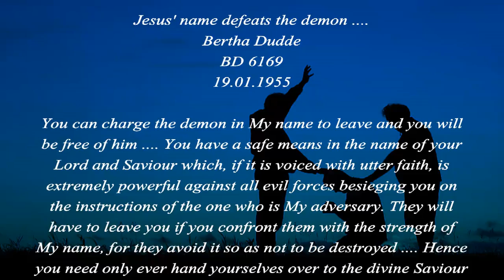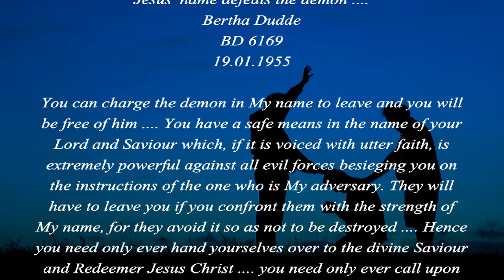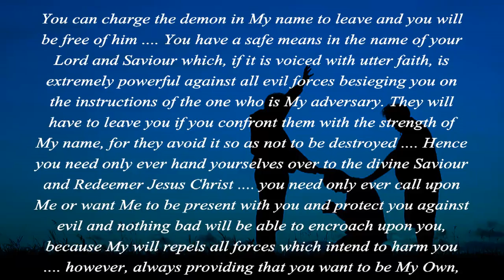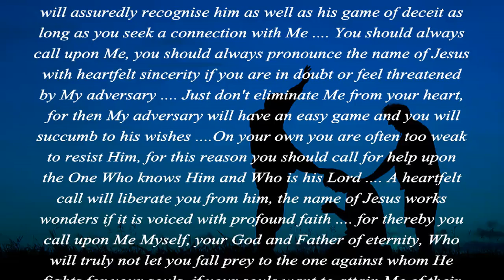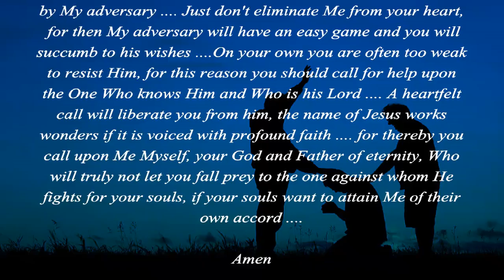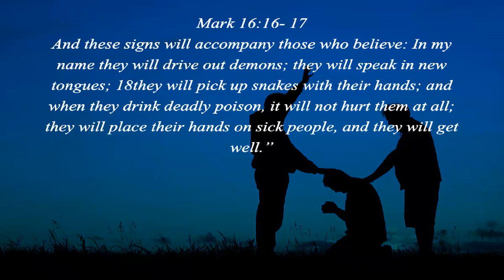JESUS' NAME DEFEATS THE DEMON (Matthew 10:8/Mark 16:16- 17)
Matthew 10:8  "Heal the sick, raise the dead, cleanse the lepers, cast out demons. Freely you received, freely give.
Mark 16:16- 17  And these signs will accompany those who believe: In my name they will drive out demons; they will speak in new tongues; 18they will pick up snakes with their hands; and when they drink deadly poison, it will not hurt them at all; they will place their hands on sick people, and they will get well.”